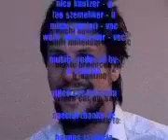Olestra - Chloe Dancer/Crown of Thorns (Mother Love Bone)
The most sexual band from Sigless rock City, OLESTRA, and their very funny video to their 2002-release of Mother Love Bone's "Chloe Dancer/Crown of Thorns).

PS.: Yes, we know, maybe the vocals do suck. That's the way it is and that's the way it should be. So shove your comments like "uh, ah, the vocals ruin the song" up where the sun does not shine ... because they don't ruin the song, they just give it a new perspective. And if you still disagree, then dare to show up at our next concert, you could discuss the whole matter personally with our slightly mad Olestra dancers ...